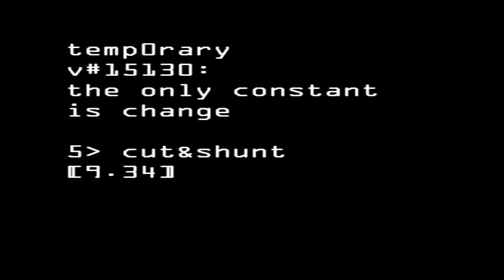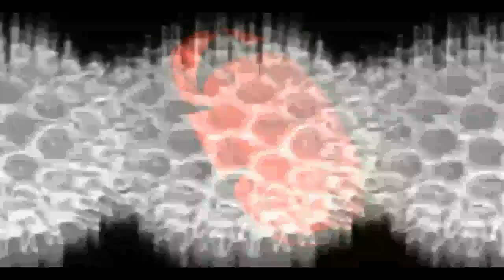temp0rary_15130_05_Cut&Shunt.mov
temp0rary
v15130:
the only constant is change
5. cut&shunt 9.34